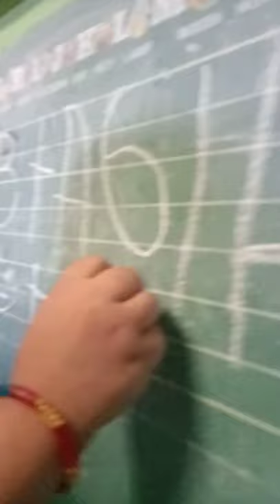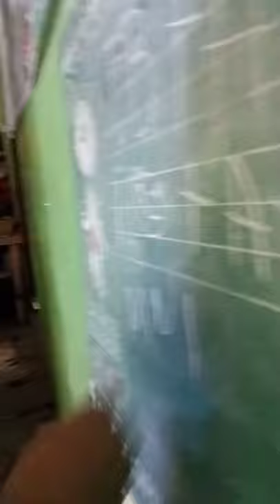Singing while writing ✍️❤️